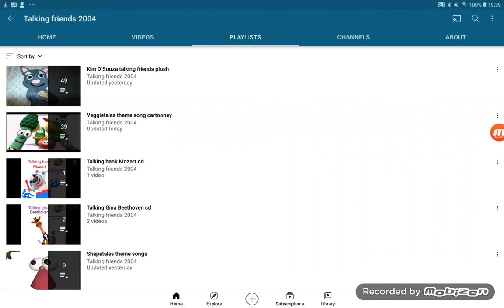For Talking friends 2004